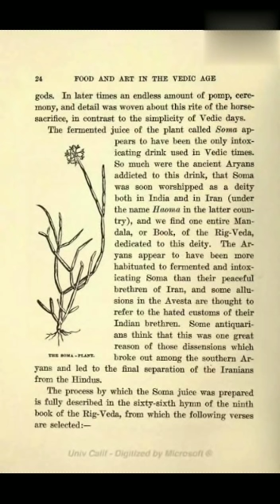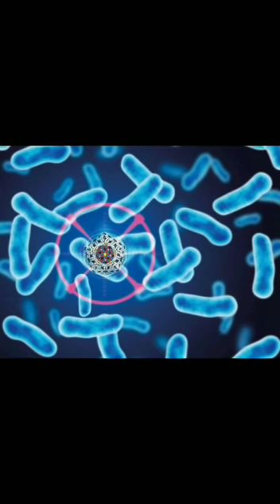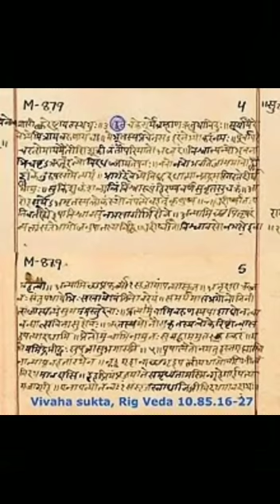Secrets Of Hindu Temple's || Episode - 16 || By Avadhootha Dr.Mahendranath sharma.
Parvargya homa is powerful it has ability to purify air

Rig veda and yajur veda oldest known scriptures state about this homa called somayaga

Many kings rulers performed this in ancient times

Institute of astrophysics and helsinki university had done research on same and got baffling results

Soma is vedic plant used by gods like dhanvantari

In this soma yaga cows ghee, milk of goat and other herbal decoctions are used

Its a 6 step procedure of secrets to perform this maha yagam, only a learned scholar can do this ritual.

Our Samsthan Avadhootha Global Foundation explores and research such natural miracles and the secrets of the world.
Our samsthan aims to spread sanathana Dharma to all the people of INDIA and GLOBE.

          - Avadhootha Dr.Mahendranath Sharma.